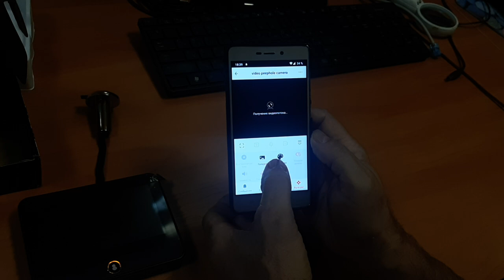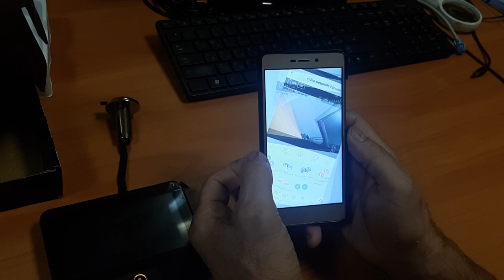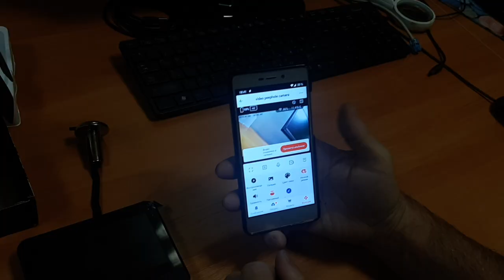Видеоглазок AVT Super eye door S50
Дверной видеоглазок с дисплеем, незаметной камерой, инфракрасной подсветкой, датчиком движения и управлением через Wi-Fi